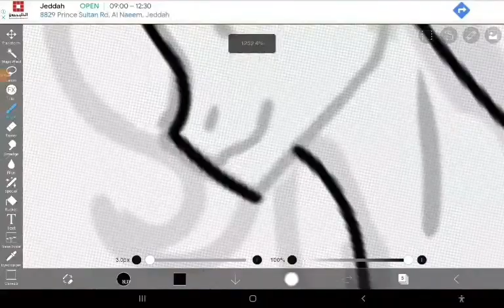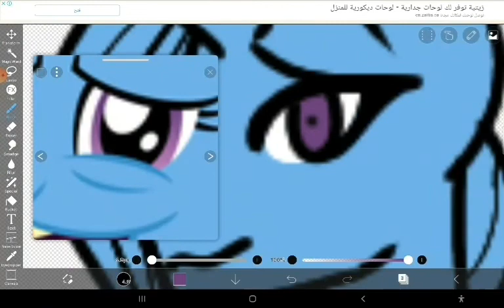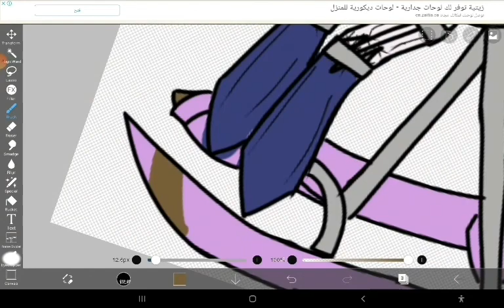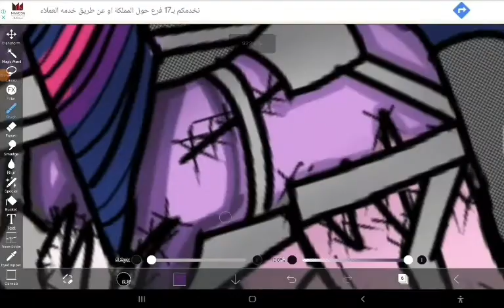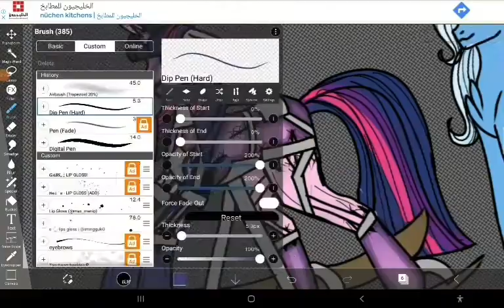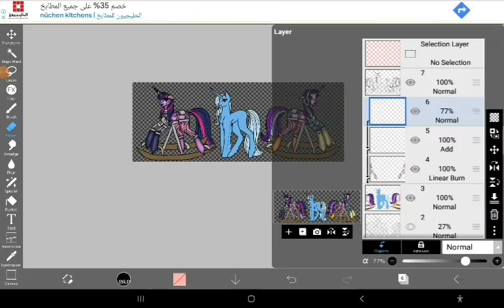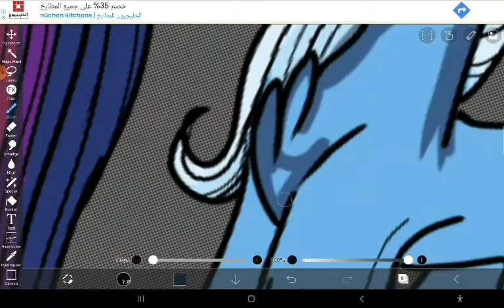MLP/ The Circus(rocking horses)/speedpaint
Songs:
Blooom x Ghost'nGhost - Desire
Our Psych - Omerta

Programs:
Ibispaint
Xrecorder
Capcut